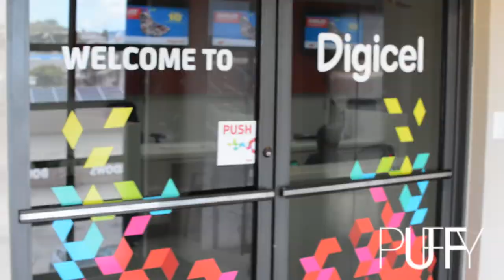Dj Puffy is the newest Barbadian Digicel Ambassador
Shot & Edited by @JamesAlexMC of Pin Point Photography